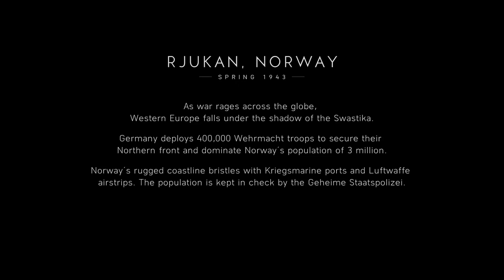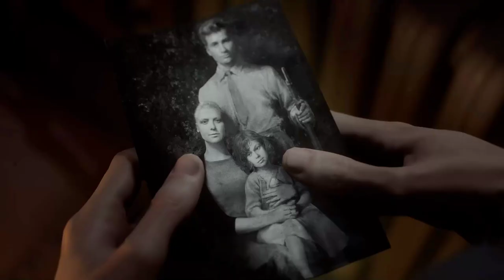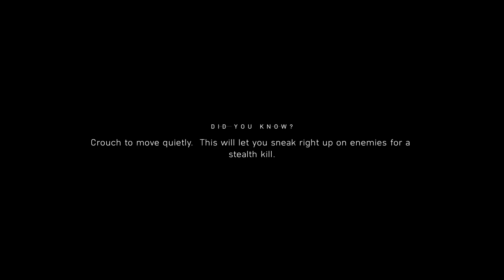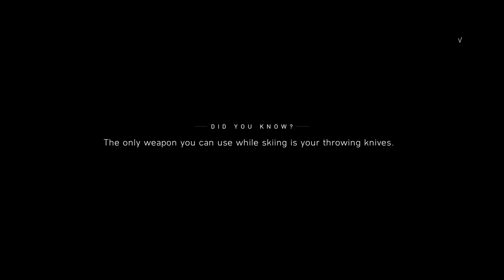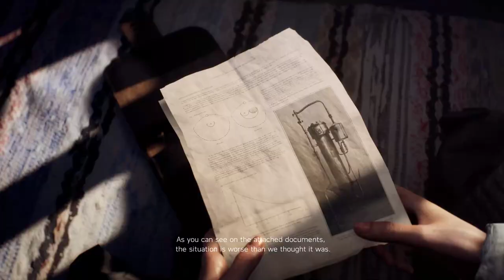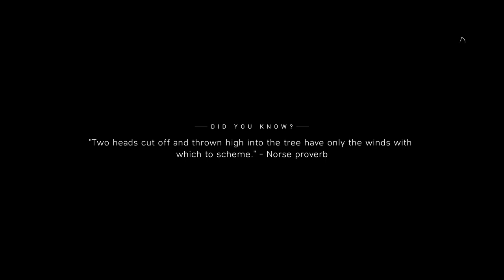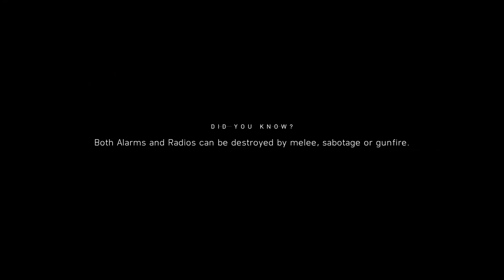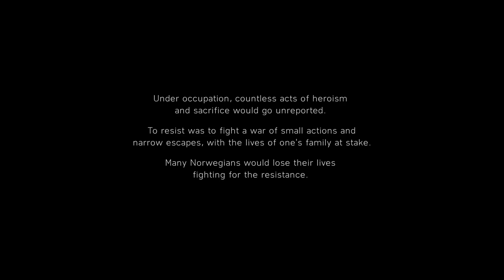Battlefield 5, Part 3 / Nordlys: Ze Resistance! Skiing, Stealth, Strong Hand and Massive Game Bugs!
Battlefield 5, it's WW2 with extra wokeness. Join us as we delve into WW2 with a fresh pair of SJW sunglasses as we get WOKE son!